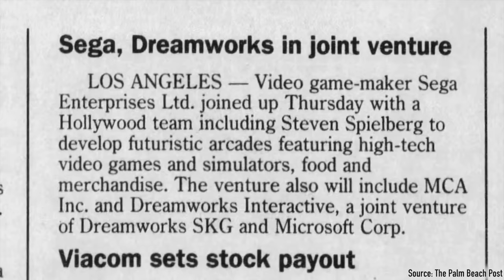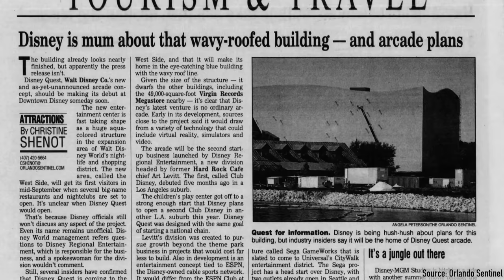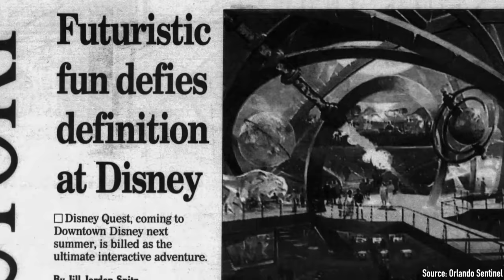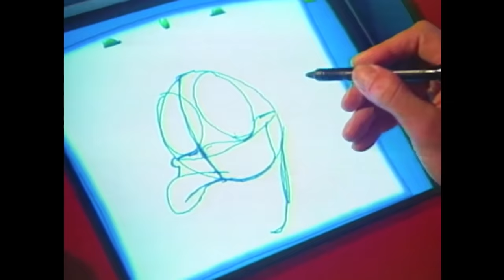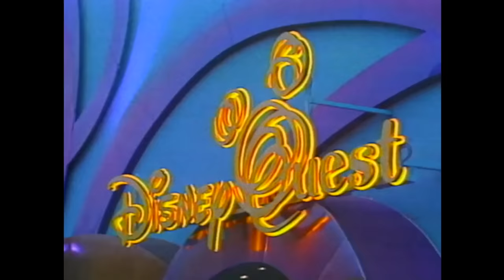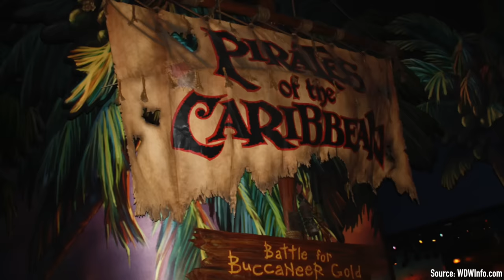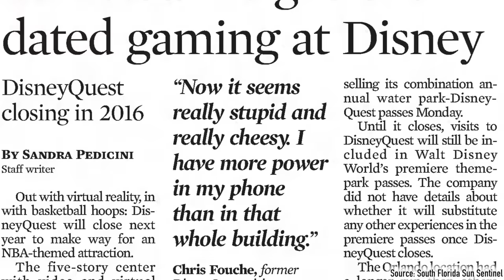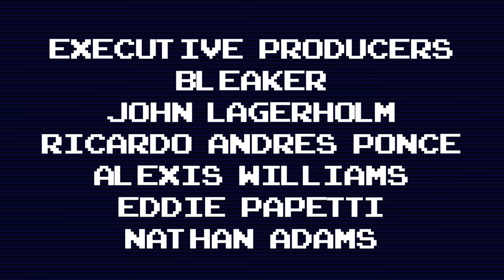Defunctland: The Failure of Disney's Arcade Chain, DisneyQuest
Defunctland discusses the rise and fall of Disney's high-tech, virtual reality arcade, DisneyQuest, located in Walt Disney World's Downtown Disney in Orlando, in Downtown Chicago, and almost in many other places.